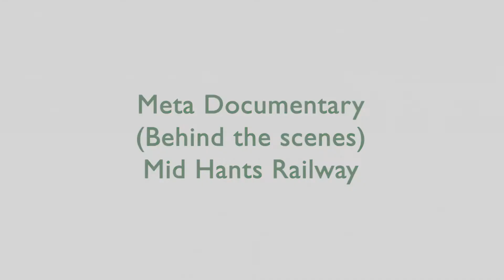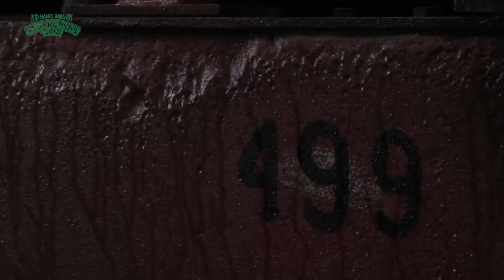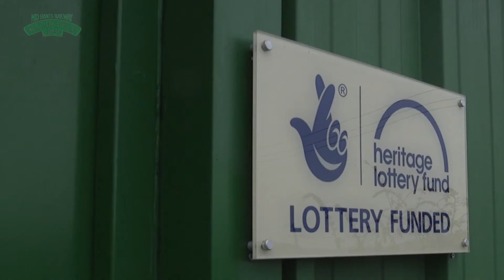Meta Documentary - Mid Hants Railway (Watercress Line) [Solent University]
Video production assignment, create a Meta Documentary for Mid Hants Railway aka The Watercress Line.